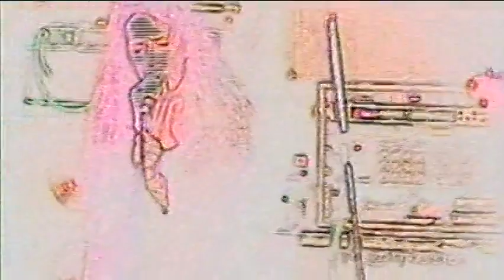The Zen Tricksters 4-22-2000 set III Bowery Ballroom